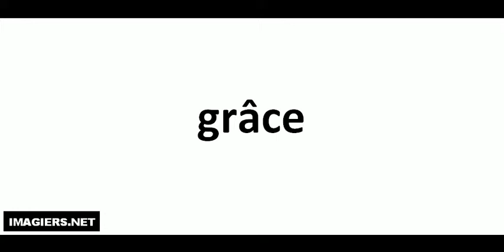grâce كيف تنطق